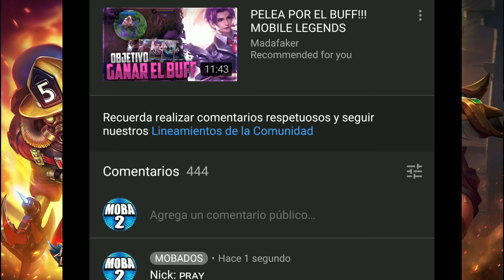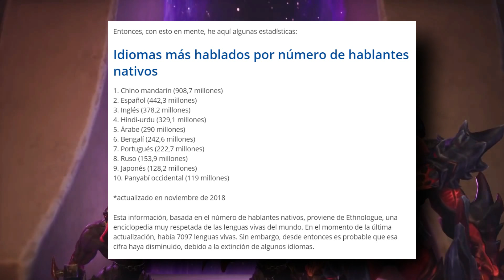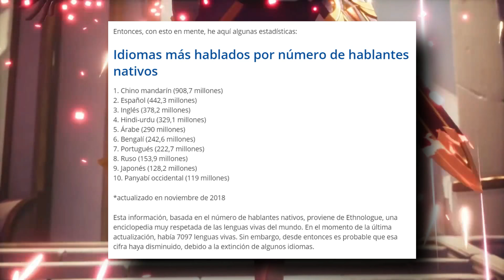MOONTON ME HAS DECEPCIONADO UNA VEZ MAS.. MOBILE LEGENDS CON VOCES EN PORTUGUES!